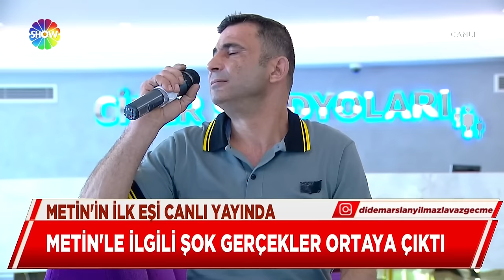Metin'le ilgili flaş gerçekler ortaya çıktı | Didem Arslan Yılmaz'la Vazgeçme | 9.04.2024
Didem Arslan Yılmaz'la Vazgeçme 854. Bölümünde; Metin'in ilk eşi Fatma canlı yayına katıldı. Metin şükayetlerini dile getirse de Fatma'nın canlı yayında söyledikleri izleyenleri ve stüdyodakileri şoke etti. Didem Arslan Yılmaz, Metin'e iddialar hakkında sorular sordu.